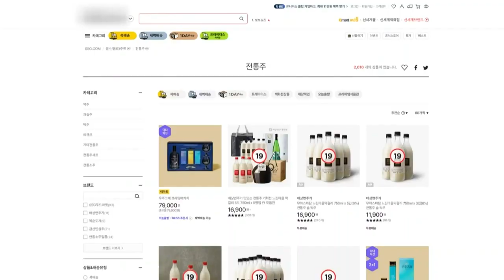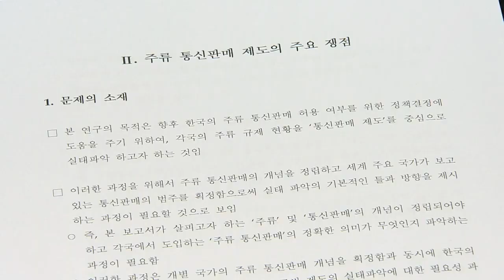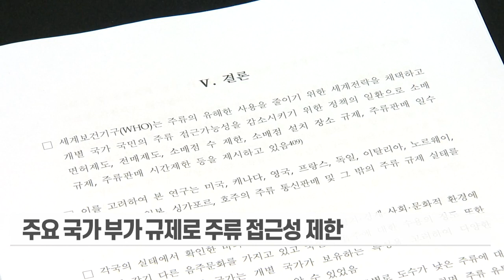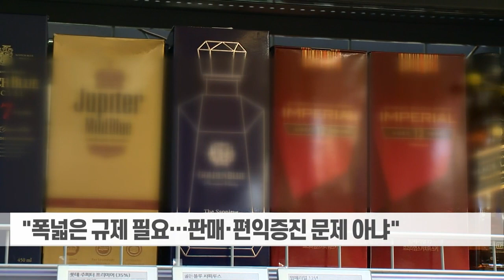[단독] 주류 온라인 판매 물건너 가나... 조세연 "폐해 커 반대" (20240226)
# [단독] 주류 온라인 판매 물건너 가나... 조세연 "폐해 커 반대"